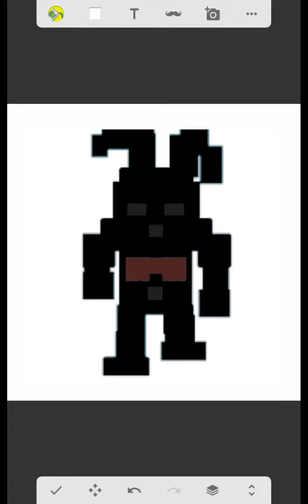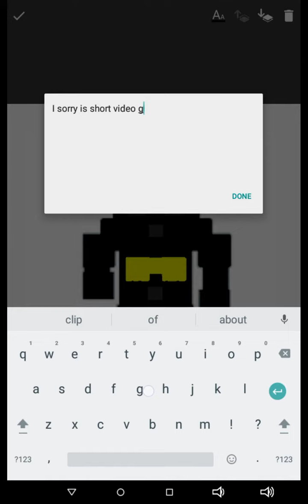Speed edit FNAF/ 8-bit me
FNAF goodbye song 🎶